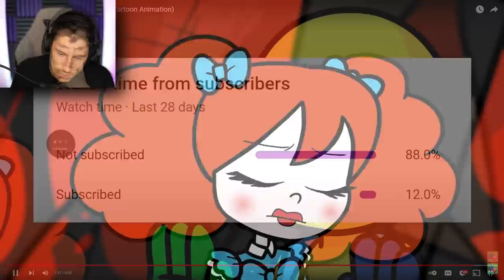I MET DADDY LONG LEGS! | Poppy Playtime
I met daddy long legs In New Poppy Playtime animation | The Frustrated Gamer is reacting to the new GameToons LEGEND of DADDY LONG LEGS animation. Huggy wuggy animations were crazy now Poppy Playtime Chapter 2 is here with Daddy Long Legs and Mommy Long Legs! If you'd like to see more Poppy Playtime Animation reaction videos let me know!